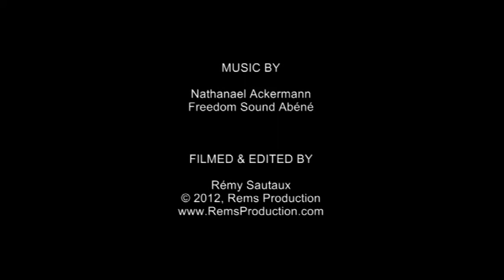Diving Pescador Island West (the Cathedral), Moalboal, Cebu Island, Philippines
Underwater video of the dive site "Pescador Island West (the Cathedral)" in Moalboal, Cebu Island, Philippines.
Edited with footage from 8 dives in 2010.
Shot with Canon HV30 in Ikelite housing, Fathom wide angle lens and Fisheye lights.